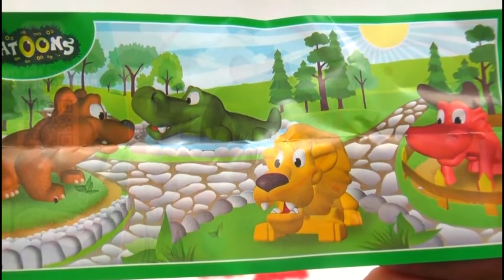All Peppa Pig Classmates Come to Open Kinder Surprise Egg!!!! Join Us!!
All Peppa Pig Class Come to Open Kinder Surprise Egg! Join Us!!